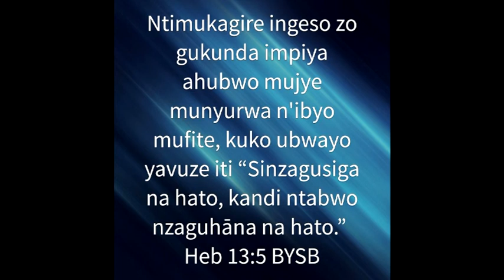Ntimukagire ingeso zo gukunda imiya ahubwo mujye munyurwa nibyo mufite @umuvugabutumwa josie